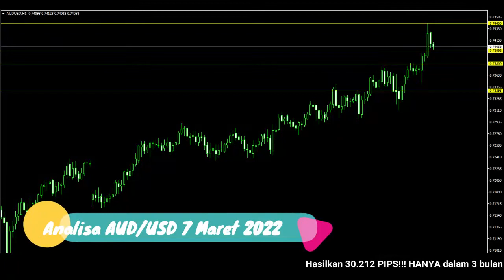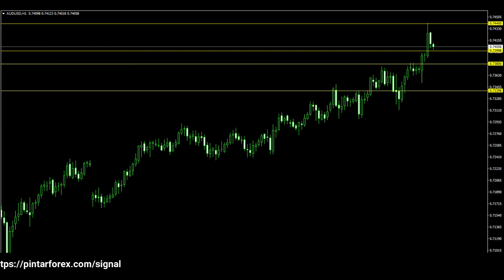🔴 LIVE: Analisa Forex Hari Ini 7 Maret 2022 Analisa AUD-USD 7 Maret 2022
"Analisa Forex Hari Ini 7 Maret 2022 Analisa AUD-USD 7 Maret 2022